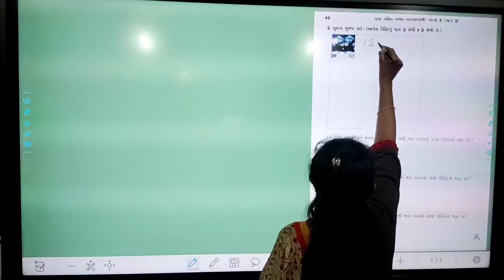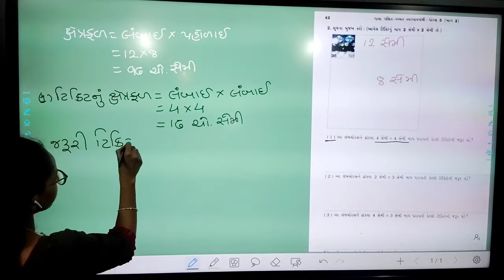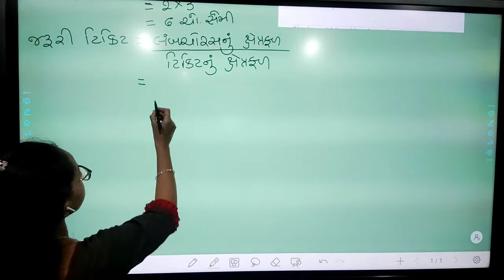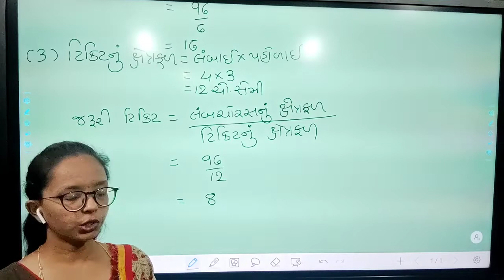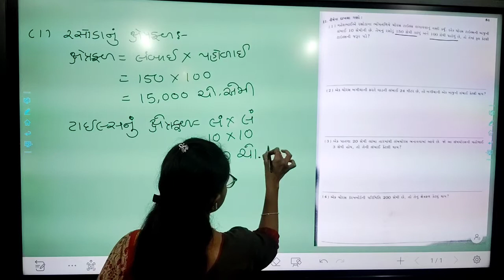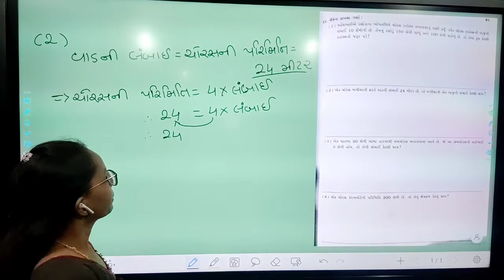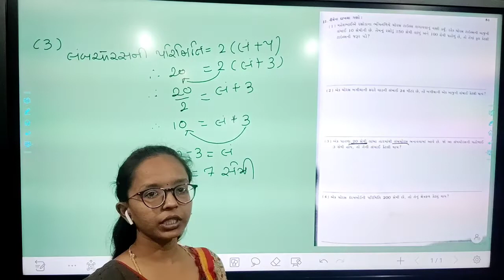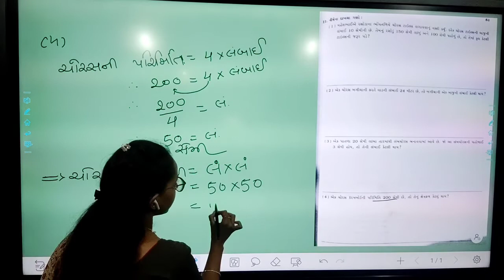ધોરણ 5 વિષય ગણિત પ્રકરણ 11 ભાગ 6 તારીખ:28/01/2022